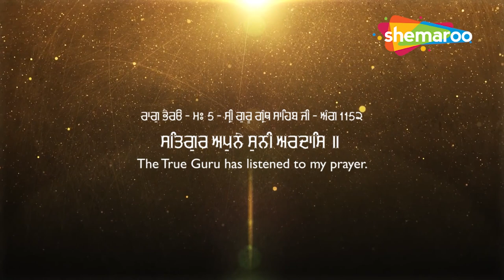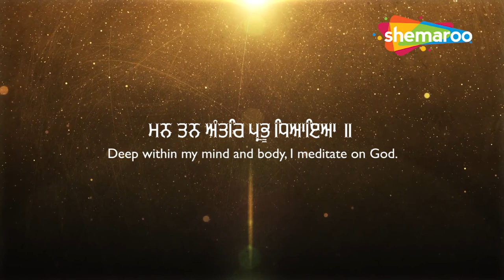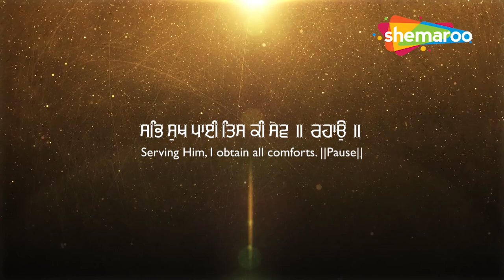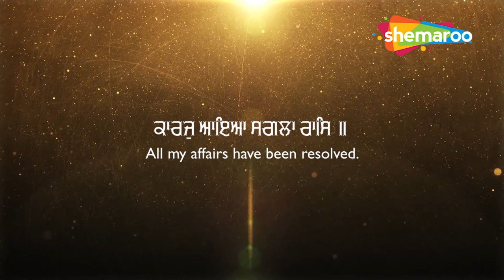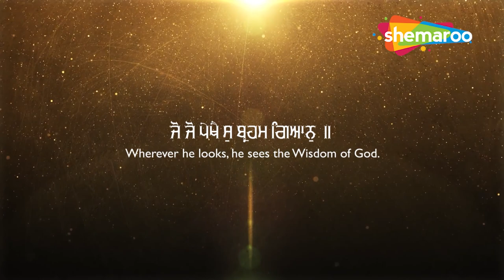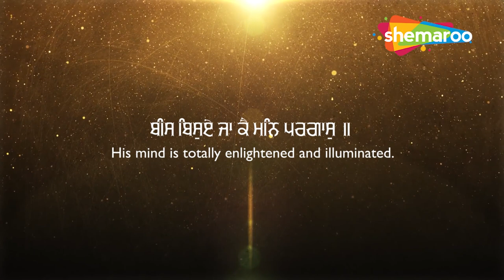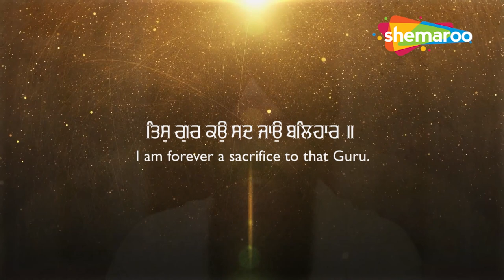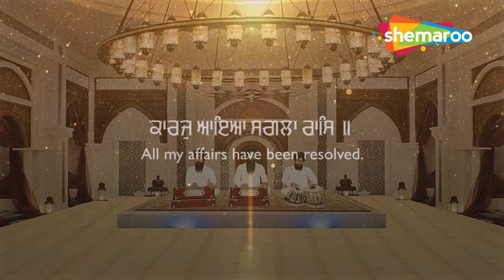ਅੱਜ ਇਹ ਬਾਣੀ ਦਾ ਜਾਪ ਘਰ ਵਿੱਚ ਲਾ ਕੇ ਰੱਖੋ ਸਭ ਇੱਛਾਵਾਂ ਪੁਰੀਆਂ ਹੋਣਗੀਆਂ - ਬਹੁਤ ਹੀ ਮੀਠੀ ਆਵਾਜ਼ ਵਿਚ